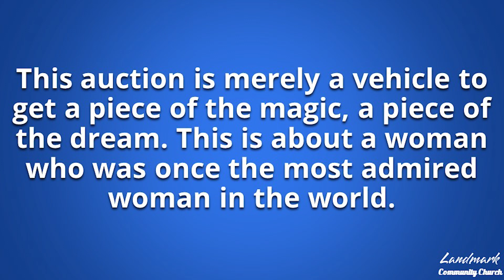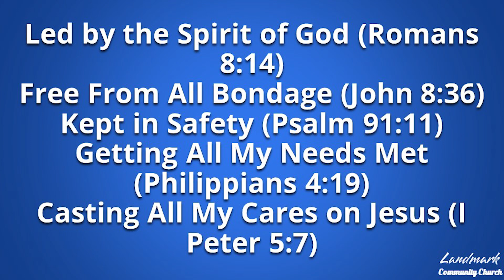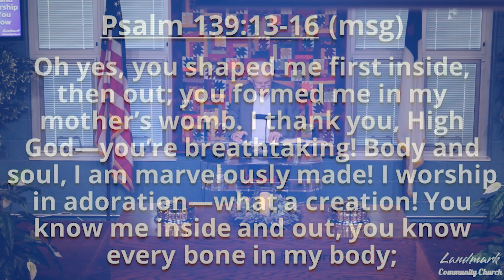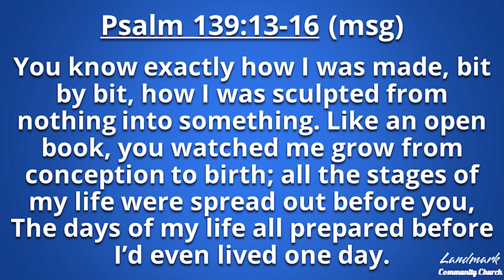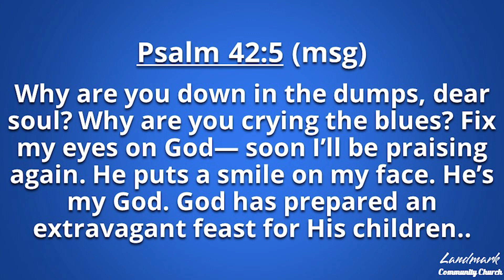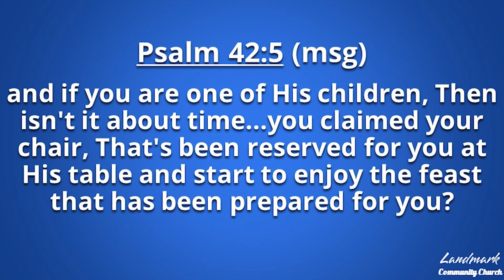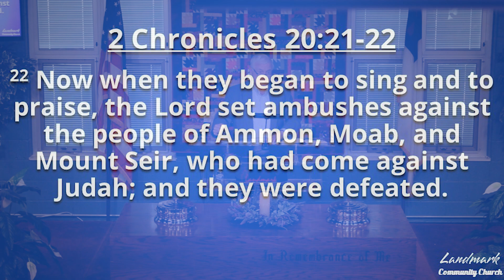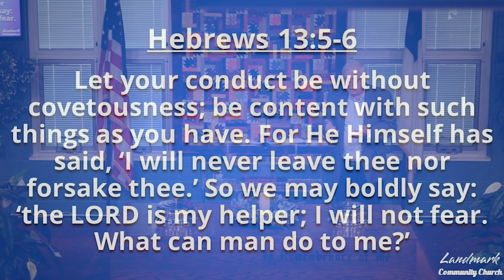Who are you in Christ? (Psalm 139: 13-16)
September 8, 2024 Message from Landmark Church by Pastor Barry David.